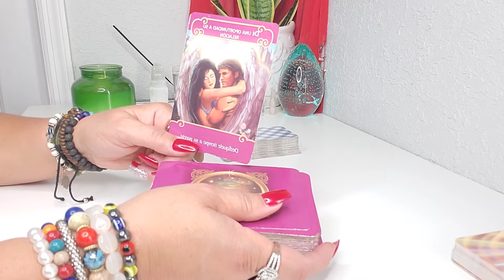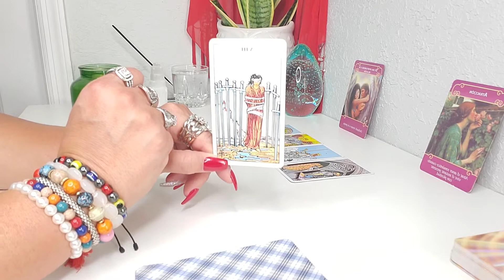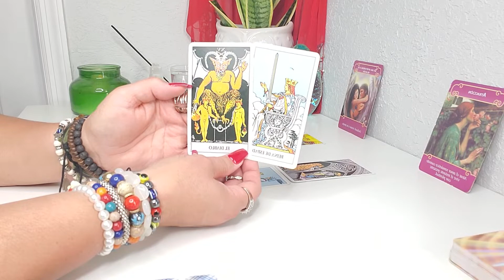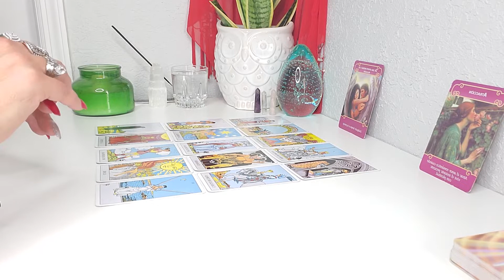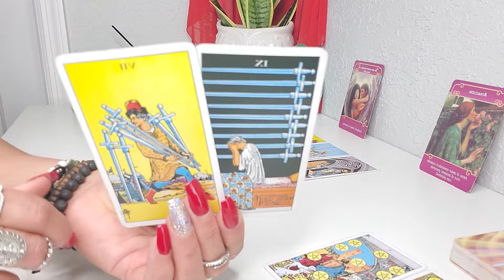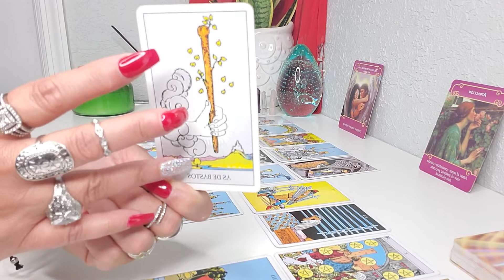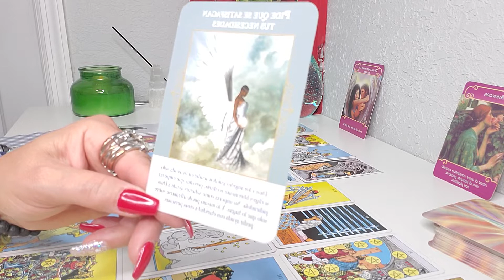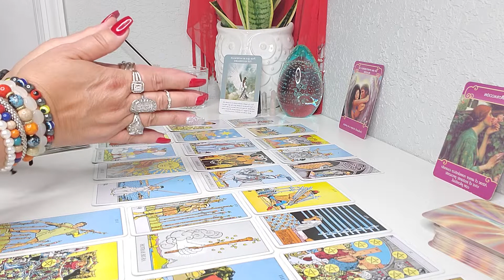♉ TAURO! RETOMAS EL CONTROL! ❤🔥💋